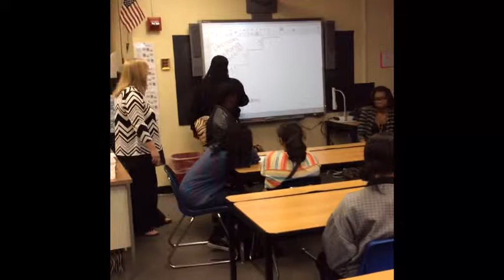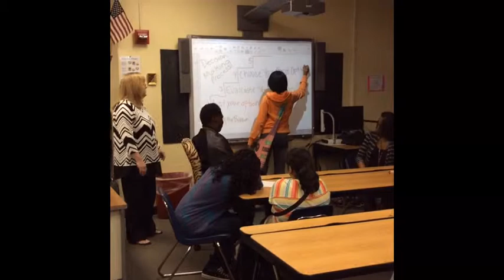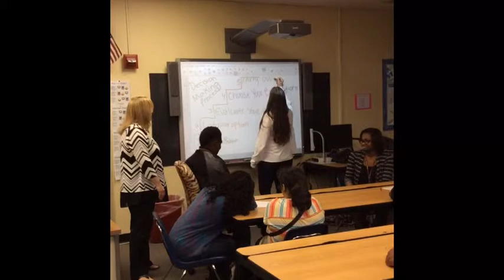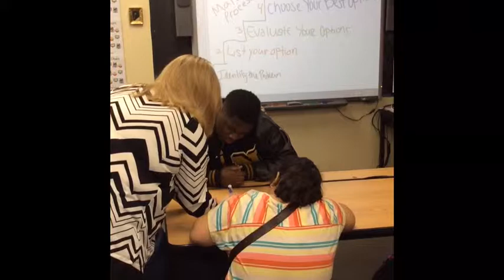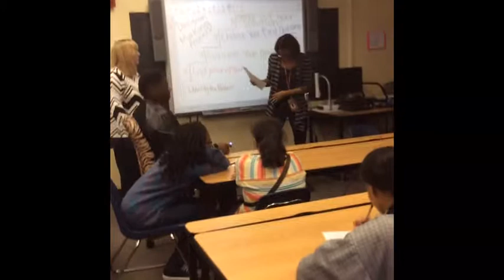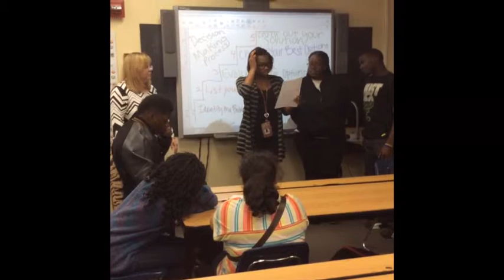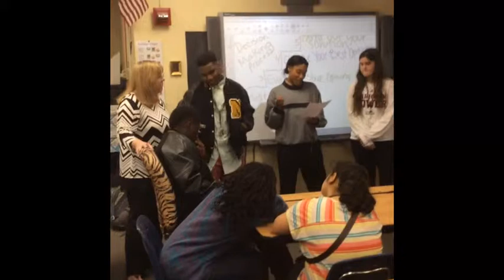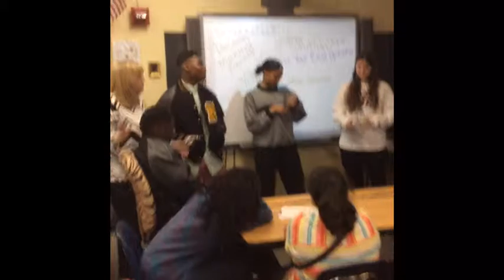Decision Making - Family Life Ed - Neville High School